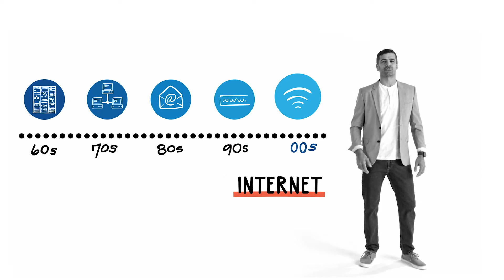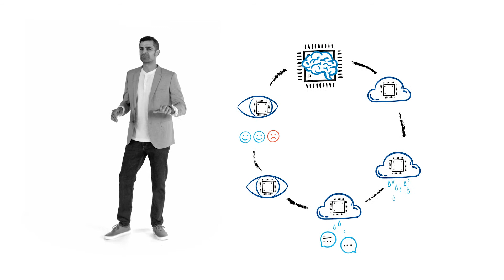Intelligent Automation: Just Add Imagination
Imagination gives us the freedom to combine the tools we have in reach to create new capabilities and generate new value. Blue Prism’s Intelligent Automation is just this type of combinatory innovation.